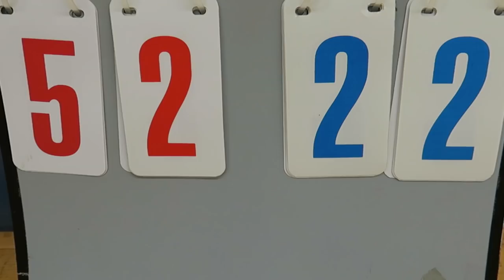瑪利諾神父vs何文田(2019.2.21.D3K1學界男子籃球乙組八強)精華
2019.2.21.東啟德體育館 17:00 瑪利諾神父(白) 52 : 22 何文田(紫)